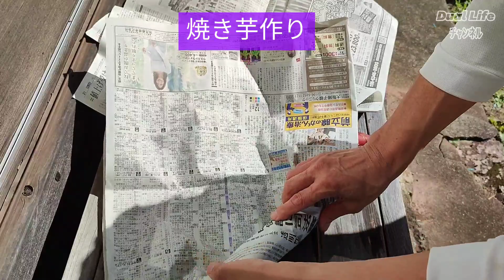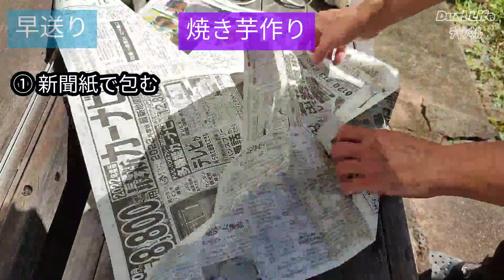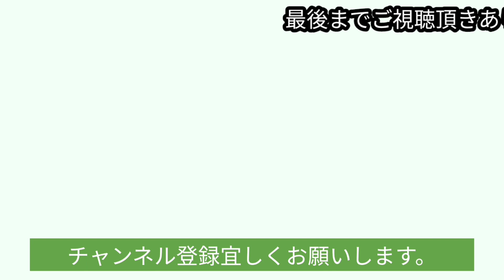【2022年10月20日】やらなきゃ損